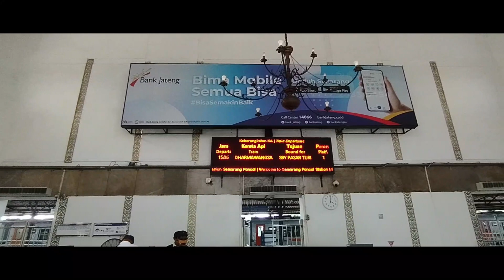Semarang Metropolitan Area (January) - Trip KA 193 Kaligung | Semarang Poncol - Weleri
KA Kaligung 193
Semarang Poncol - Tegal
Jenis layanan : Algomerasi
Kelas : Eksekutif Campuran
Shoot by : Xiaomi Redmi Note 11
Kereta api Kaligung merupakan layanan kereta api penumpang kelas eksekutif dan ekonomi yang dioperasikan oleh PT Kereta Api Indonesia (KAI) melayani relasi Semarang Poncol–Brebes–Cirebon Prujakan di lintas utara Pulau Jawa.

Nama "Kaligung" diambil dari nama salah satu sungai di Jawa Tengah, Kali Gung, yang berada di Kabupaten Tegal dan kota Tegal .